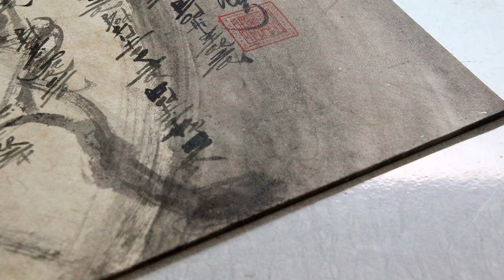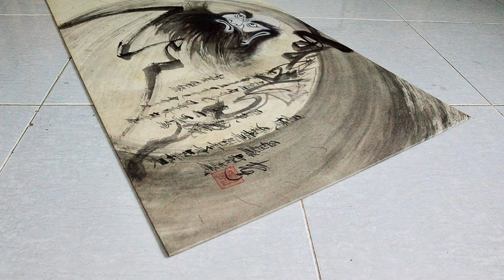Portrait painting "Bodhidharma" by Hoang Lam Tu Bao done in Acrylic color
The portrait of "Bodhidharma" by Hoang Lam Tu Bao done in white and black Acrylic with combination with many other materials.